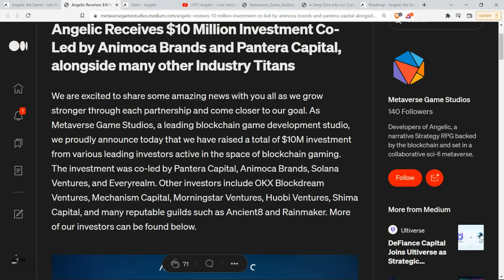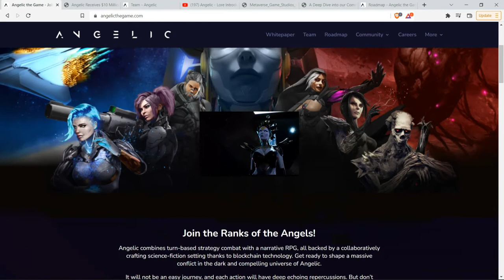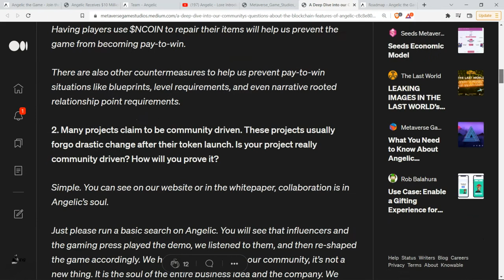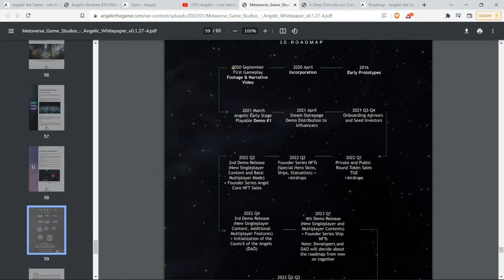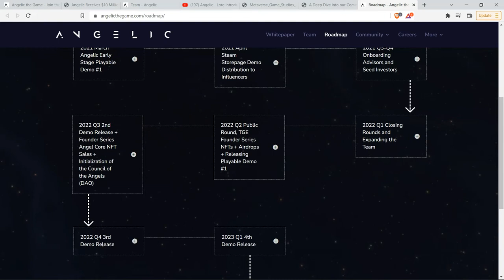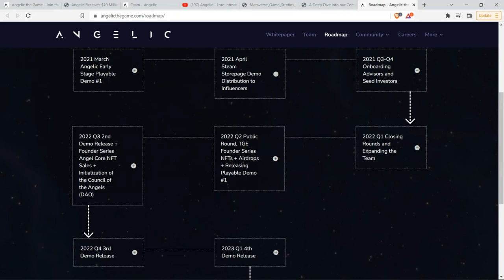Angelic NFT Game First Look 😇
Sup Famz, here's a first look at a very promising game called Angelic! They're backed by big names like Animoca Brands/Pantera and have a veryy well thought out game plan. Let me know what you think of it :)

- $5 = 5 hour Earlier Access to Guide
- $10 = 5 Hour Earlier Access to Guide + 1 Paragraph Video Summary
- $20 = same benefits as $10 + other trading opportunities emailed Real-Time

Address: 0xf45B42B64c44397Ea5F08DFAE70d1237F93D606f

Join to get involved with an awesome community, all kinds of signals, and more educational content/resources 🤠

1. U.S. Version of Binance to deposit FIAT and buy some cryptos with cheaper fees. Since there is a ~10 day waiting period of withdrawal on this, I buy stable coins or BTC/ETH due to the cheaper fees on here if there's no rush. If there is strong price action, I just pay it on coinbase pro instead.

 2. Broker for Cryptocurrency with the safest and best security. Along with a solid selection to choose from. Use Coinbase Pro for the cheapest fees. Get $10 worth of Bitcoin when you use $100 on your first purchase!

3. Broker for Stock Swing Trading. Full Trading hours from 1 AM-5 PM PST. Lots of tools to utilize with a very wide selection of equities to day trade, swing trade, or invest with. Get 4 Free stocks when you deposit $100!

4. Broker to Buy and Hold with a long-term portfolio. They have pies you can customize to auto-reinvest your money, minimizing your need to constantly manage it. Get $30 for signing up when you deposit $100!

5. Broker to buy/hold long term crypto. Great service with optional insurance. Get $50 after depositing $400!